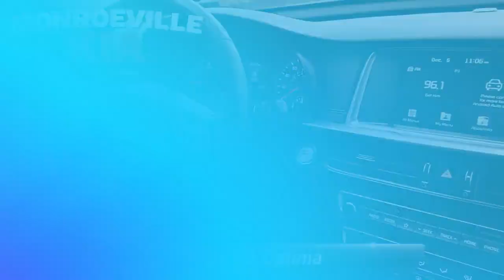Certified 2020 Kia Optima SE, Monroeville, PA K24052AR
MonroevilleKia